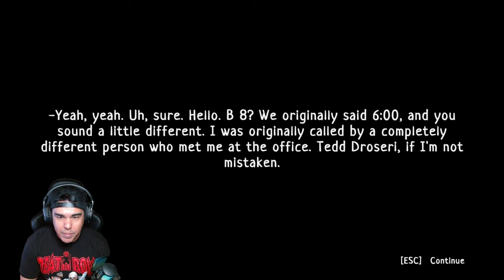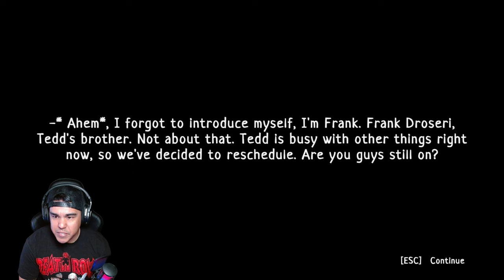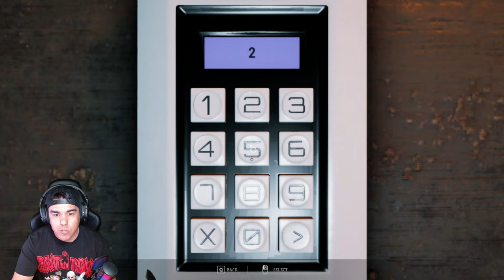My gameplay of......."IFU"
"IFU is a psychological horror about a young guy who is forcibly locked in an abandoned mansion of a dead surgeon along with his restless soul."

Game developer: Distant Stone

Artist of the day: @AuthorityZero